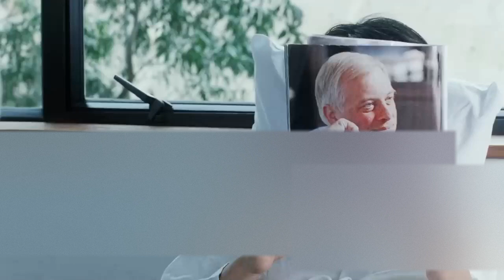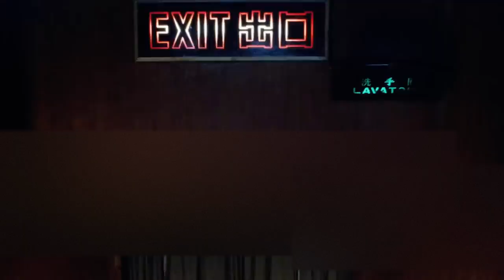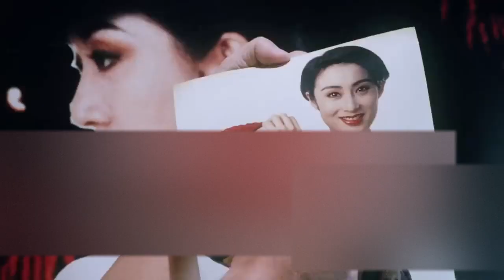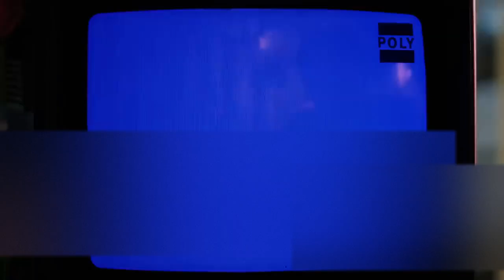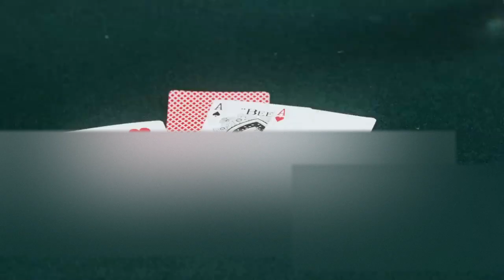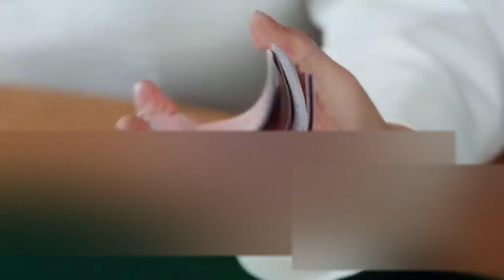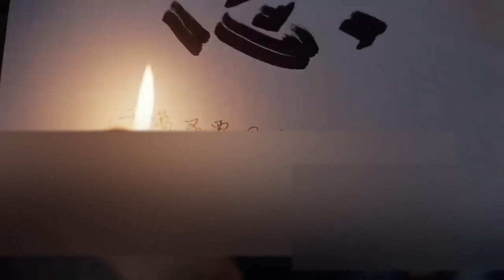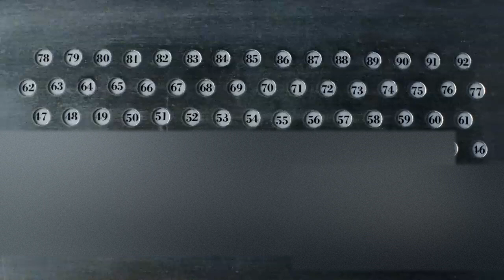Ang resbaker//Tagalog dubbed movie